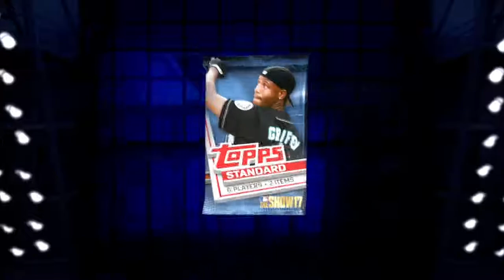MLB The Show 17 Diamond Dynasty - Ripping Packs and Lineup!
10 LIKES??! Thanks! :D

● Social Media!
COMMENT IF YOU GUYS WANT SHIRTS!
🎉 Thank you to all you guys who hit that LIKE button, share the video and comment, taking those few seconds out of your day helps tremendously to keep this channel running and grow. It means a lot. Thanks and God be 1st!
▂ ▃ ▅ ▆ █  FreshMode Studios █ ▆ ▅ ▃ ▂